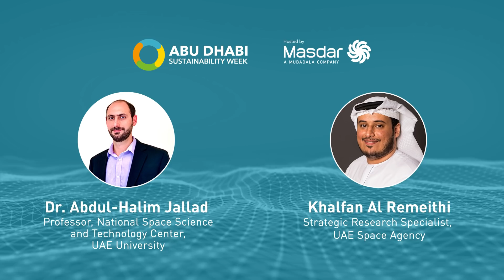Space Technology - Ensuring a SustainablePlanet for Future Generations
On our ADSW Web Series, our guests Dr. Abdul-Halim Jallad, Professor, National Space Science and Technology Center at the UAE University and Khalfan Al Romeithi, Strategic Research Specialist, UAE Space Agency discussed the benefits of space applications and how technological developments can preserve and protect the outer space environment for future generations.
في هذه الجلسة من سلسلة الندوات الرقمية التي يجري تنظيمها ضمن أسبوع_أبوظبي_للاستدامة، ناقش ضيفا الندوة الدكتور عبد الحليم الجلاد، أستاذ في المركز الوطني لعلوم وتكنولوجيا الفضاء في جامعة الإمارات، وخلفان الرميثي، أخصائي الأبحاث الاستراتيجية في وكالة الإمارات للفضاء، فوائد علوم وتكنولوجيا الفضاء وإسهام التطورات التكنولوجية في الحفاظ على بيئة الفضاء الخارجي وضمانها لأجيال المستقبل.